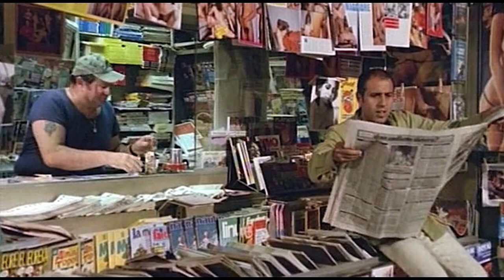[Raiders of the lost film] Ecco noi per esempio (1977) con Pozzetto e Celentano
Per la rubrica "Raiders of the lost film" parliamo di Ecco noi per esempio, commedia del 1977 diretta da Sergio Corbucci con Adriano Celentano e Renato Pozzetto.